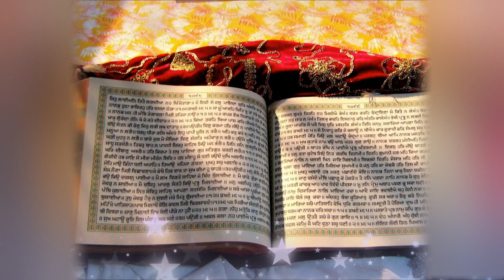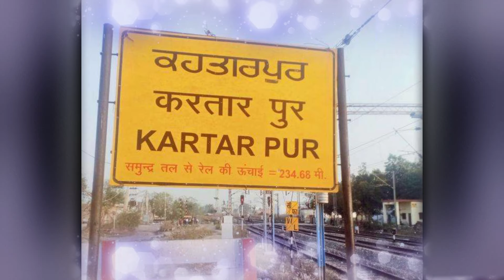गुरु नानक देव जी की जीवन कथा ਗੁਰੂ ਨਾਨਕ ਦੇਵ ਜੀ ਕਿ ਜੀਵਨ ਕਥਾ The life story of Guru Nanak Dev Ji 🚩🇮🇳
गुरु नानक देव जी की जीवन कथा l ਗੁਰੂ ਨਾਨਕ ਦੇਵ ਜੀ ਕਿ ਜੀਵਨ ਕਥਾ l The life story of Guru Nanak Dev Ji gurunanakdevji goldentemple punjab india canada @Apna Bharat